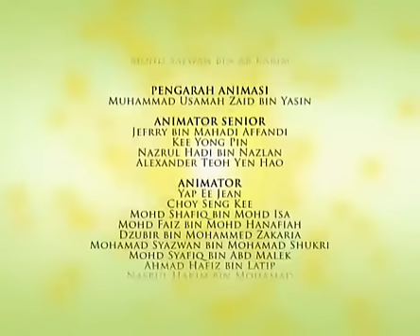upin & ipin episod 6_dah raya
Tunaikan Emas Anda Dengan Mudah
PERKHIDMATAN KAMI
Kami sedia membeli semua jenis emas,surat pajak/ar-rahnu,white gold,platinum,silver,jam tangan berjenama seperti Rolex,Tag Heuer dan lain-lain dengan harga tertinggi!!! sila hubungi ditalian 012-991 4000 (sms 24jam) *** kepuasan dijamin! kami sedia membeli emas anda.harga kami terkini setiap hari, jadi anda tidak akan mendapat tawaran yang lebih baik di tempat lain *** *** Satisfaction guaranteed! we are ready to buy our gold anda.harga updates every day, so you will not get a better dealelsewhere *** sila layari